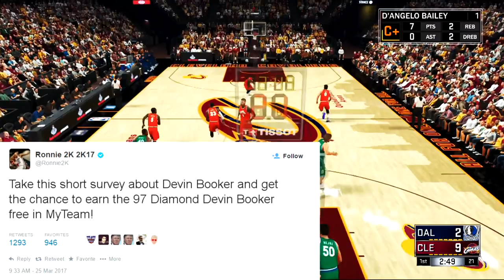NBA 2K17 FREE DIAMOND 97 OVERALL DEVIN BOOKER! DEVIN BOOKER DROPS 70 POINTS! 100% FREE MYTEAM CARD!